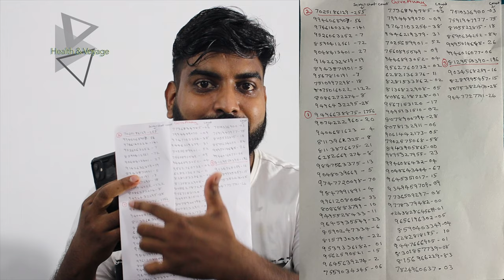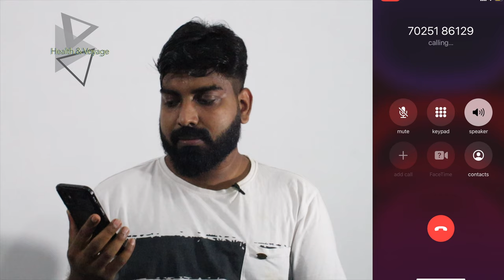4 PIGEON GIVEAWAY വിജയികളെ പ്രഖ്യാപിക്കുന്നു Giveaway Contest KeralaPigeonGiveAway​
Basic thinks about Pigeon For beginners
Hi,
This is our first giveaway video, first time someone is giving this worth of pigeons as giveaway
Rules
1.Health and voyage youtube ചാനലിന്റെ സബ്സ്ക്രൈബേർസ് ആയിട്ടുള്ള എല്ലാ സുഹൃത്തുക്കൾക്കും giveaway യിൽ പങ്കെടുക്കാം
2. ഞങ്ങളുടെ ചാനലിൽ പോസ്റ്റ് ചെയ്തിട്ടുള്ള 350 ൽ പരം വിഡിയോകളിൽ നിങ്ങൾക് ഇഷ്ടമുള്ള വീഡിയോസ് മാക്സിമം ഗ്രൂപ്പുകളിൽ ഷെയർ ചെയ്യുക. WhatsApp & ഫേസ്ബുക് ഗ്രൂപ്പുകൾ ആണ് പരിഗണിക്കുന്നത്
3. Individual വ്യക്തികൾക് ഷെയർ ചെയുന്നത് പരിഗണിക്കില്ല
4.നിങ്ങൾ ഷെയർ ചെയ്ത് ആ screenshots ഞങ്ങളുടെ
Give Away watapp number : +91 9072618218
ലേക്ക് അയച്ചു തരിക
5. മാക്സിമം ഷെയർ ചെയുന്ന 2 ആളുകൾക്കു 2 പ്രാവുകളെ വീതം സമ്മാനമായി നൽകുന്നതാണ്

Anyone can participate in this .

Equipment used in Health & Voyage :

give away Malayalam|pigeon
Give Away Winner announcing.Lets see who is our winner.